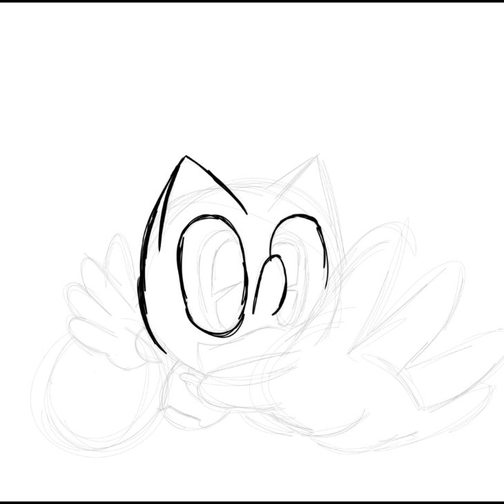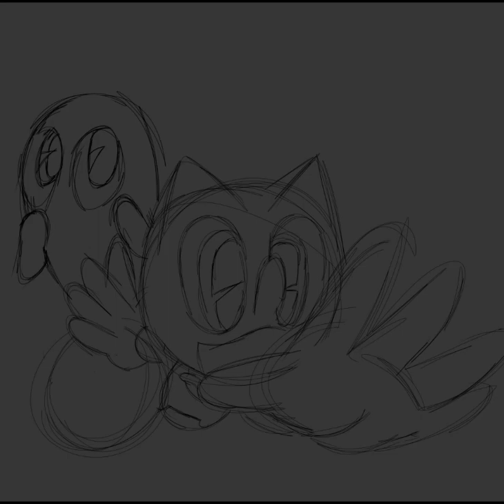HAPPY BIRTHDAY PAC-STER!!!